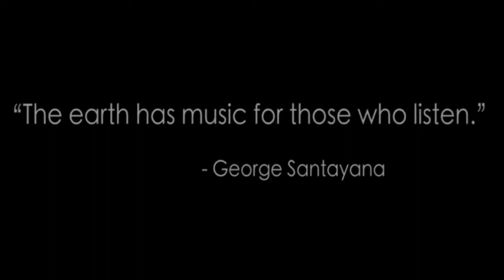CINEMATIC FOREST VIDEO I FOREST DRONE VIDEO I NATURE DRONE VIDEO I FOREST AERIAL VIDEO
Upcoming videos will be more awesome so get connected with me.